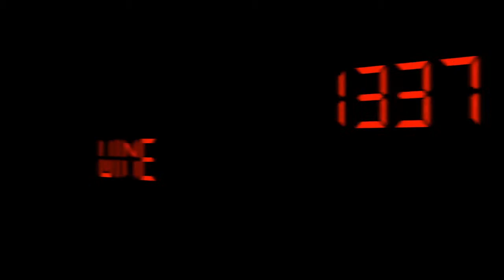White Hart, I mean Whitehall Lane - Episode #178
Author: Mark V. Fusco San Antonio, TX In the video wine review, Mark reviews the 2004 Whitehall Lane Napa Valley Silver Anniversary Cabernet Sauvignon and the 2005 Whitehall Lane Napa Valley Reserve Cabernet Sauvignon.